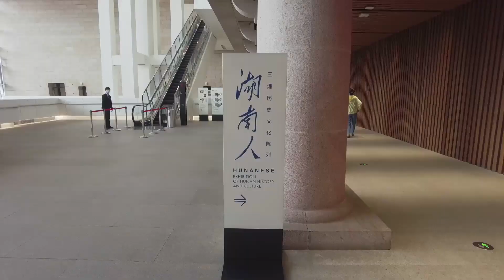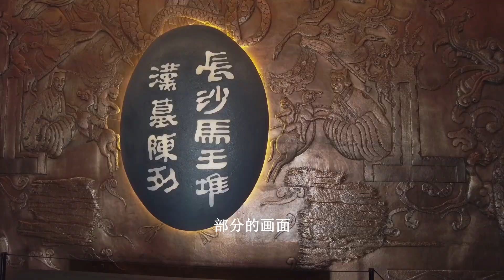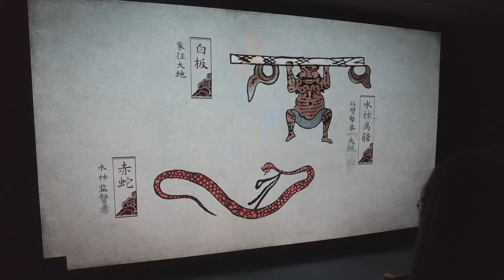vlog|千年古城长沙为何无一名胜古迹？打卡湖南省博物馆，讲讲长沙的历史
千年古城长沙为何无一名胜古迹？打卡湖南省博物馆，讲讲长沙的历史